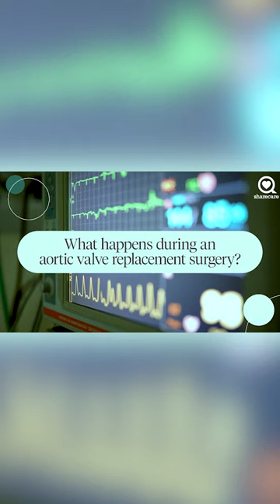What Happens During an Aortic Valve Replacement Surgery Part 1